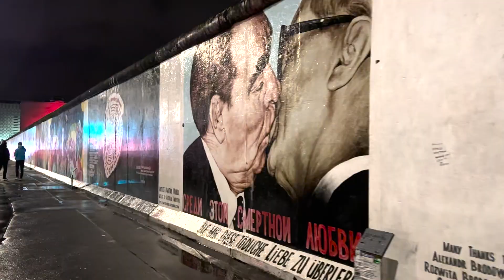Art, History & Art History | BERLIN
Inspired by Wolfgang Tillmans & Blonde